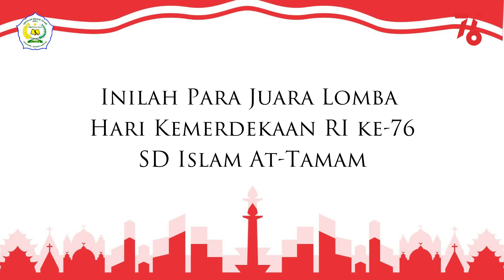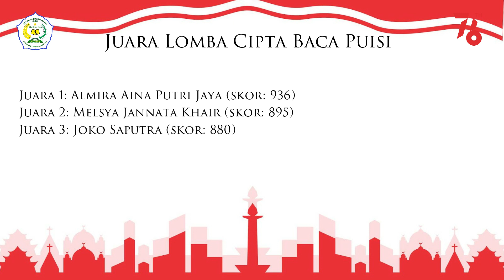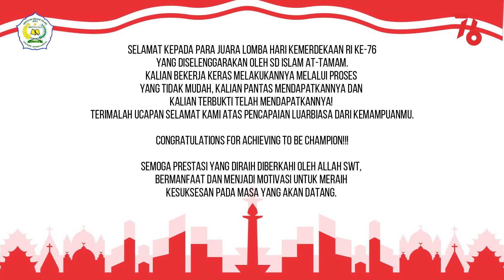Pengumuman Juara Lomba Hari Kemerdekaan RI ke-76. SD Islam At-Tamam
Juara Lomba Menghias Masker
Juara 1: M. Faezya Rasyid Al Fatih (skor: 980)
Juara 2: Afika Yukha Ilayya (skor: 850)
Juara 3: M. Athar Risqi P.J. (skor: 790)

Juara Lomba Cipta Baca Puisi
Juara 1: Almira Aina Putri Jaya (skor: 936)
Juara 2: Melsya Jannata Khair (skor: 895)
Juara 3: Joko Saputra (skor: 880)

Juara Lomba Selfie Kemerdekaan
Juara 1: Al-Khalifa Bayu Arkananta (skor: 970)
Juara 2: Sultan Alfisyahri Pasaribu (skor: 936)
Juara 3: Raisah Nada Aprilia (skor: 930)
Juara Harapan 1: M. Arraja Tangkari (skor: 870)
Juara Harapan 2: M. Alrafi Meilano (skor: 860)
Juara Harapan 3: M. Farhan Zulfa (skor: 830)

Selamat kepada para juara Lomba Hari Kemerdekaan RI ke-76
yang diselenggarakan oleh SD Islam At-Tamam.
Kalian bekerja keras melakukannya melalui proses
yang tidak mudah, kalian pantas mendapatkannya dan
kalian terbukti telah mendapatkannya!
Terimalah ucapan selamat kami atas pencapaian luarbiasa dari kemampuanmu.

CONGRATULATIONS FOR ACHIEVING TO BE CHAMPION!!!

Semoga prestasi yang diraih diberkahi oleh Allah SWT,
bermanfaat dan menjadi motivasi untuk meraih
kesuksesan pada masa yang akan datang.